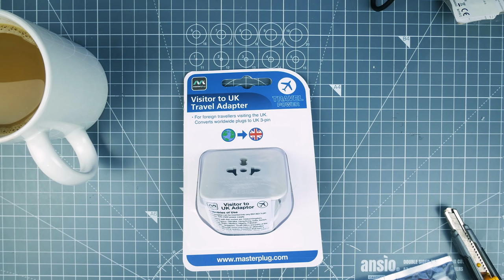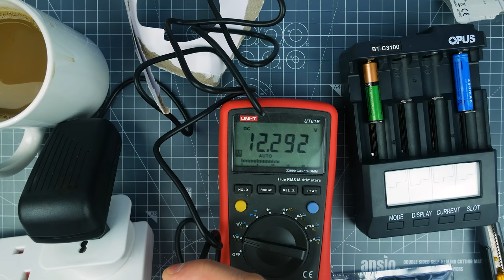Post Bag 17 - LEDs and Toys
WS2813 Strip

Super Cool Lego Figures

WS2812B LED strip